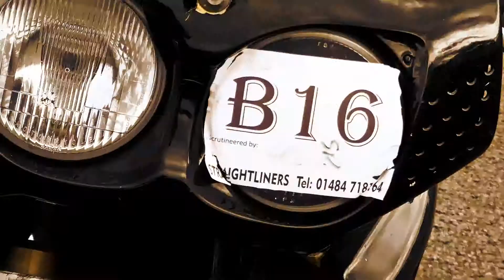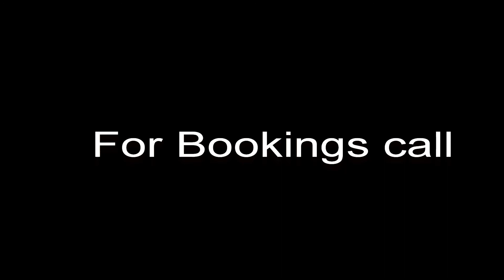Santa pod 2 RushGrade